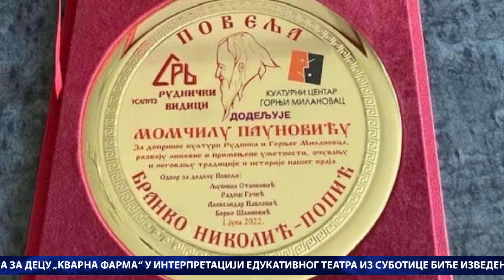DAN /13. 06. 2022. / TV GM Plus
Centralna informativna emisija DAN televizije GM Plus emitovana 13. juna 2022. godine.